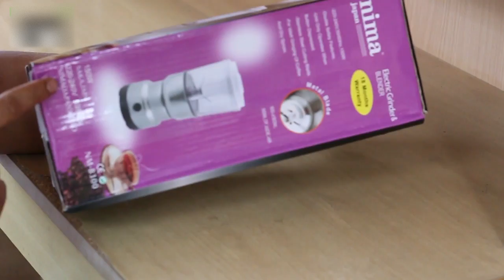জাপানী ব্লেন্ডার এবং গ্রেনডার মসল্লা গুঁড়া করার মেশিন | Nima Blender and Grinder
পণ্যটি অর্ডার করতে যোগাযোগ করুন : ০১৭৩৫-৫২০২৮৫

হোয়াটস্যাপ : ০১৭৩৫-৫২০২৮৫

Olpo Tk আমাদের এই চ্যানেলটি শুধুমাত্র প্রচারণার উদ্দেশ্যে তৈরি করা হয়েছে।

Olpo Tk ইউটিউব চ্যানেলে প্রদর্শিত পণ্যগুলি Olpo Takar Bazar দ্বারা সরবরাহ করা হয়। Olpo Takar Bazar এর সাথে আমাদের কোন অংশীদারিত্ব নেই।

**Olpo Tk আমাদের এই ইউটিউব চ্যানেলে প্রদর্শিত ছবি, পোস্ট ও ভিডিও দেখে একটি পণ্য অর্ডার দেয়ার মাধ্যমে এবং প্রদর্শিত যোগাযোগ নম্বরের মাধ্যমে আমাদের সাথে যোগাযোগ করে, আপনি স্বীকার করেন যে আপনি আমাদের শর্তাবলী পড়েছেন, বুঝেছেন এবং মেনে চলতে সম্মত হয়েছেন।**

**Olpo Tk এর শর্তাবলী ও গোপনীয়তা নীতি নিচে দেওয়া হলো**

Olpo Tk ব্যবহার করে, আপনি উপরে বর্ণিত শর্তাবলীতে সম্মত হন।